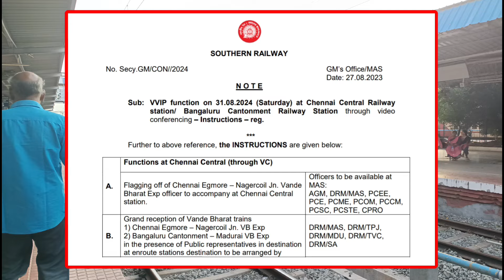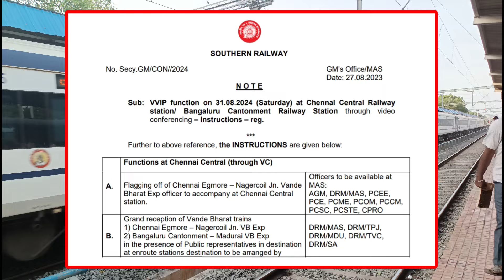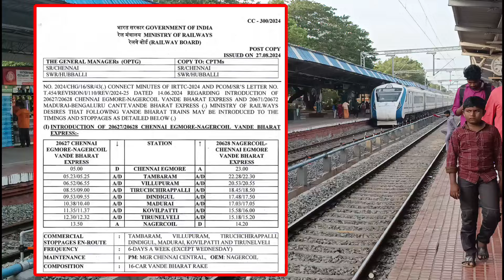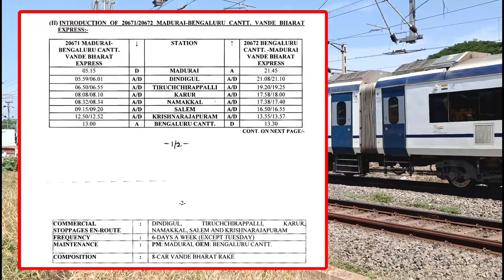தமிழ்நாட்டில் 2 புதிய வந்தே பாரத் ரயில்கள் அறிவிப்பு 🥳 சென்னை - நாகர்கோவில் & பெங்களூர் - மதுரை 💥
தமிழ்நாட்டில் 2 புதிய வந்தே பாரத் ரயில்கள் அறிவிப்பு 🥳 16 பெட்டிகளுடன் சென்னை எழும்பூர் - நாகர்கோவில் இடையே கோவில்பட்டி நிறுத்ததுடன் & பெங்களூர் கண்டோன்மெண்ட் -- மதுரை இடையே நாமக்கல் கூடுதல் நிறுத்தம் 💥 எப்போது ⁉️ பிரதமர் துவங்கி வைக்கிறார் ✅ முழு தகவல் உள்ளே 👇